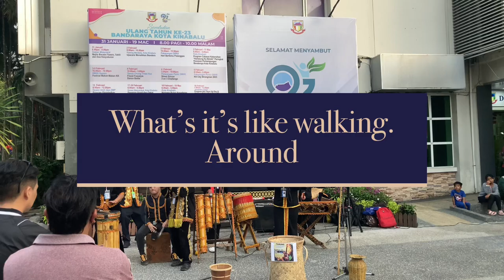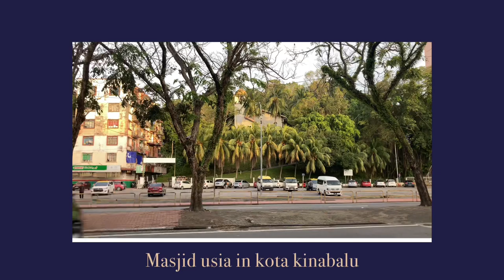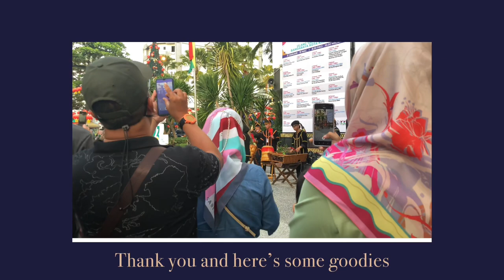What it’s like to walk Around Masjid Usia K.Kinabalu (Bonus:English Song- Traditional Instrument)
Walking around kota kinabalu, I saw this beautiful place called masjid usia, where you can experience sunset as well as viewing the city. I purposesly don’t put any song as the sounds of birds is soo nice to hear.

And also as bonus, there is a local band playing songs using traditional instruments which is so good to your ears. Please do visit and enjoy the rest of my video

More on sunset

What’s it’s like to watch one of the best sunset view in tanjung Aru, kota kinabalu, Malaysia

Or market experience In kota kinabalu

What’s It’s Like A day on A Market in Kota Kinabalu (BONUS: street massage and unique street food)